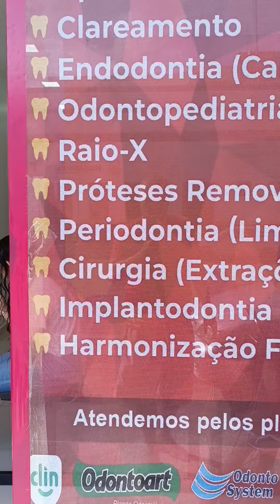clínica vêm sorri enfrente farmácia da prefeitura de itapipoca Ceará é show papai (1)